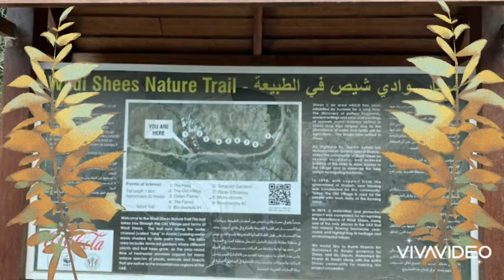Wadi Shees/Shees Park /Nice Park and Valley with hilltops/ Khorfakkan/UAE/ JAYJALA